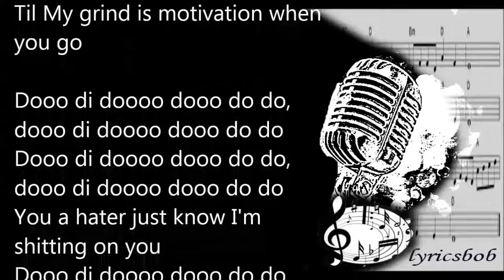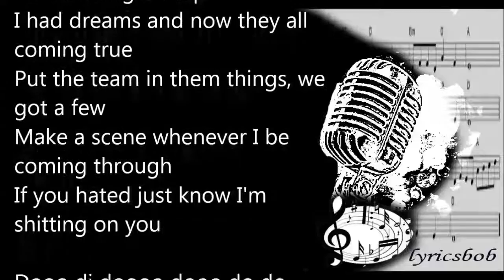Troy Ave - Doo Doo Lyrics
To the people who thought I
was gonna flop
Ya'll a part of the reason I ain't
gonna stop
Against the odds, I went hard
until I popped
Came from the bottom and now
I'm standing on top
I had dreams and now they all
coming true
Put the team in them things, we
got a few
Make a scene whenever I be
coming through
If you hated just know I'm
shitting on you

In the era where people front
like who they not
I was fine with being me and
movin' blocks
Started rapping about things
we really got
First drag, I'm like fuck it I've
been hot
From the city that make your
heart so cold
For the stories that's gonna go
untold
Tellin' time on my Rollie is so
gold
Til My grind is motivation when
you go

People always tell you what you
can and what you can't do
I just get this money and I blow
it like a candle
Wax paper full of dope, show
you what the grams do
Last line was Lito, shout to my
little man too
I'mma buy a 'Rari, I don't want
this shit manual
Stick to my calligraphy, become
a rap vandal
B$B Troy Ave, got the game
handled
New young Shuttlesworth, Jesus
in his sandals
Call me Sire, rolling like a tyre
You can't deny I got the streets
on fire
Burn baby, burn, I went in to
earn
And took mines, while the rest
just waiting for they turn
That ain't right, and we ain't left,
no one behind
While you was frontin' we took
steps to be great
So as you move past the fake
player hate
I'mma still be the man while
they ain't, motherfuckers

was gonna flop
gonna stop
until I popped
coming true
got a few
coming through
shitting on you